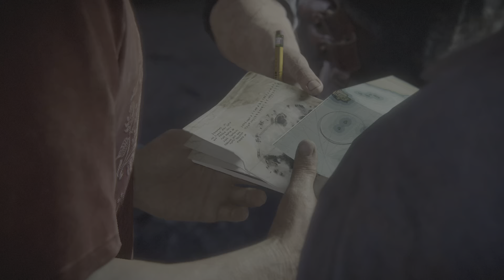Uncharted 4 - part 12 - ps5 patch walkthrough gameplay